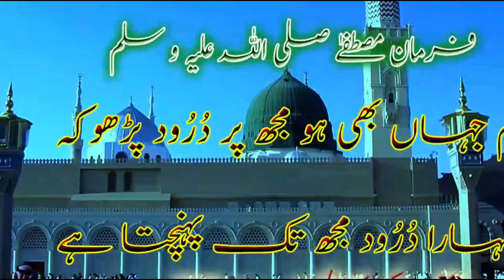Rain and cyclone Gulab in Karachi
Rain and storm rose in Karachi The latest situation in Karachi and the situation in Shah Faisal Colony after the rain today۔
 کراچی کی تازہ صورت حال اور شاہ فیصل کالونی کے حالات بارش کے بعد آج صبح کے وقت